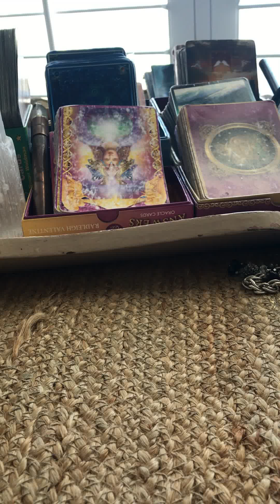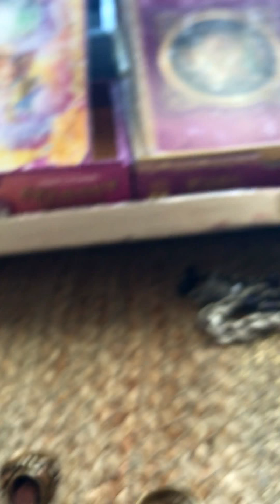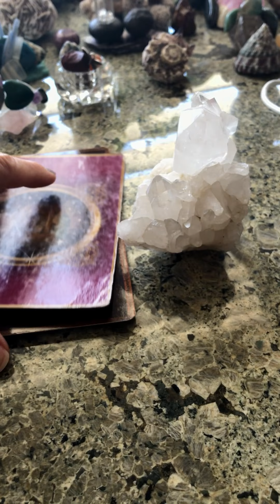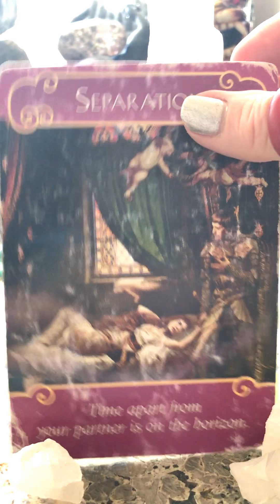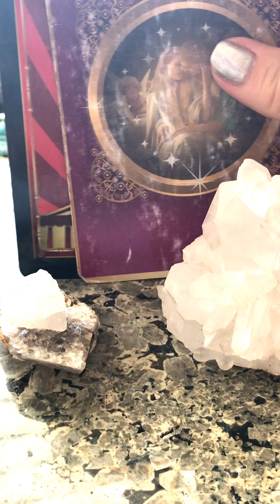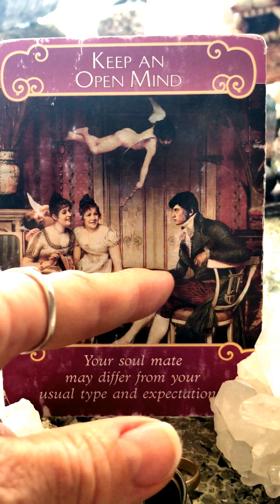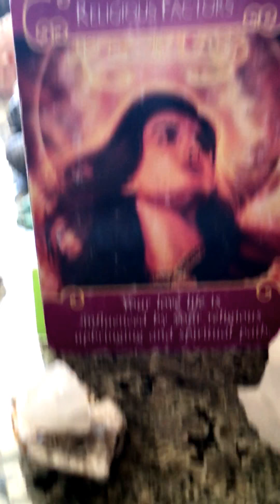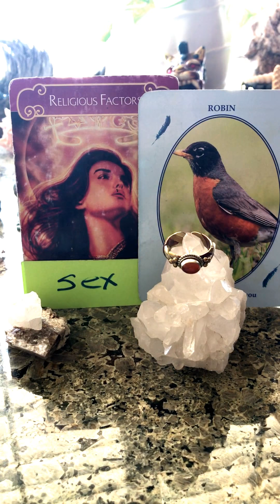Pick An Item Reading "Its Time To SLAY The Dragon In A Way No One Expects & Claim Personal Victory"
Our Decks; Faerytale Oracle, Romance Angels, Le vampire, Special Messages
Our Cards; Primal, Separation, Very Attracted, Wave of Power, Choose A Different Path, Honeymoon, The Voice Of An Angel, Keep An Open Mind, It's Time To Let it Go, Robin, Religious Factors, Sex

Time Stamped;
Fire/ Amethyst; 18 Min
Water/Amethyst; 30 Min
Air/Black Obsidian; 38 Min
Earth/Carnelian; 30 Min